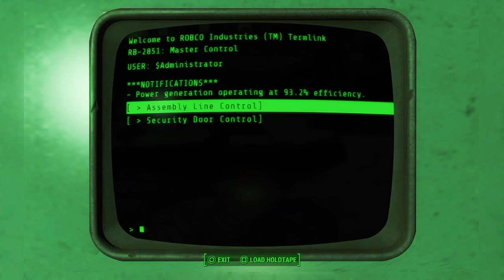Ep 59:The Mechanist's True Identity!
Hey guys in this episode I find out Who ive been looking for and it was a surprise